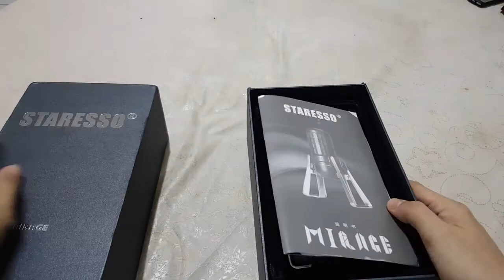Review staresso mirage SP300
This is the review of Staresso Mirage SP300. There will be more video to come.